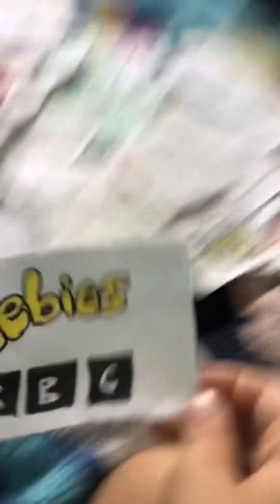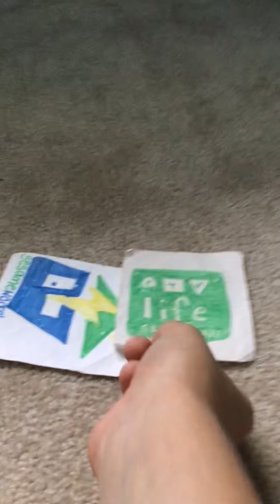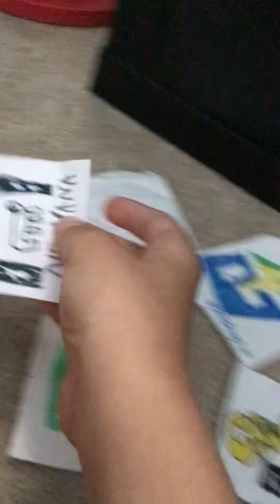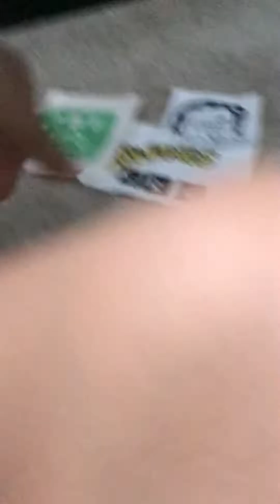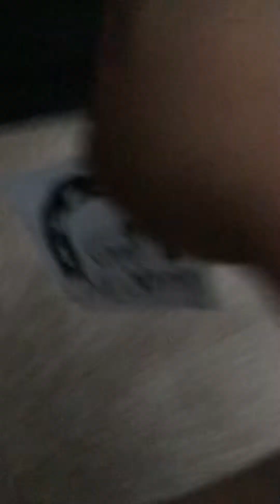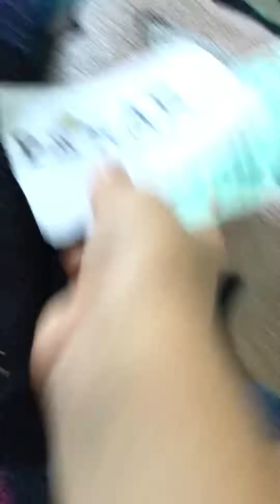logoLand episode 146 - the logos play among us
I don’t care if it’s dead I’m doing this for fun.
NOTE: thumbnails won’t be in LL.